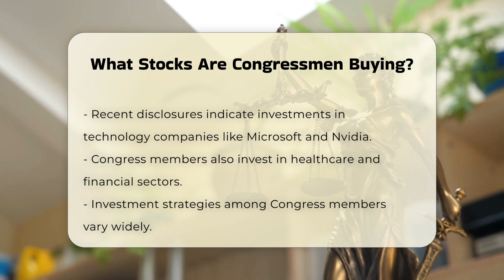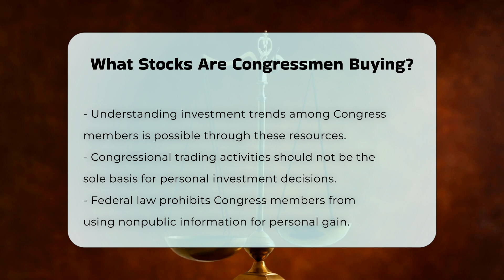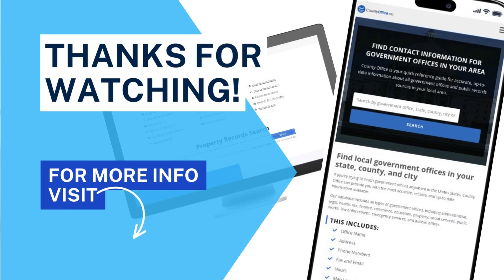What Stocks Are Congressmen Buying? - CountyOffice.org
What Stocks Are Congressmen Buying? Have you ever been curious about the financial activities of U.S. Congress members and how their investments might influence their legislative decisions? In this insightful video, we delve into the world of Congressional stock trading and the regulations that govern it. We will explore the Stock Trading on Congressional Knowledge Act, which ensures transparency by requiring Congress members to publicly disclose their securities transactions in a timely manner.

You will learn how these disclosures can provide valuable insights into the investment strategies of Senators and Representatives, revealing the sectors they are focusing on, from technology to healthcare. We will highlight specific examples of Congress members and their notable investments, illustrating the diverse approaches they take in the stock market.

Additionally, we will guide you on how to track these investment activities through various databases and reports that monitor Congressional trading. Understanding these trends can be beneficial for those interested in the intersection of politics and finance. However, keep in mind that these activities should not serve as the sole basis for your personal investment decisions.

Join us as we uncover the complexities of Congressional investments and ensure you stay informed on this important topic.